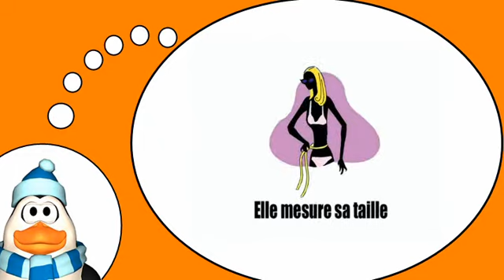J'apprends des mots # Tous en scène = Vol7